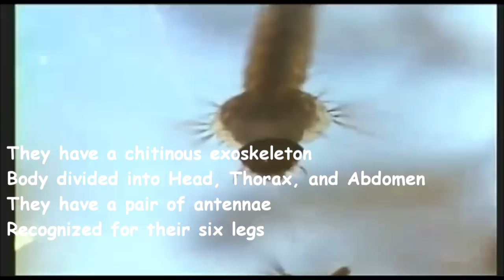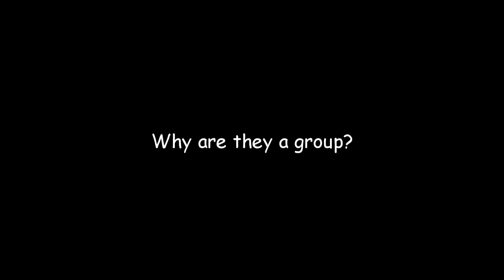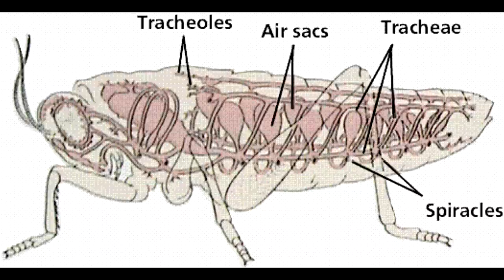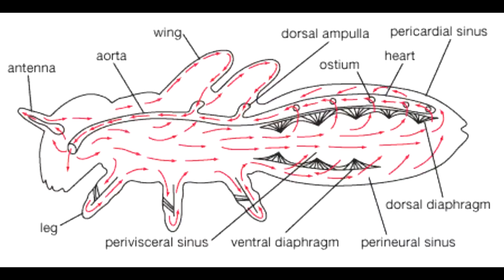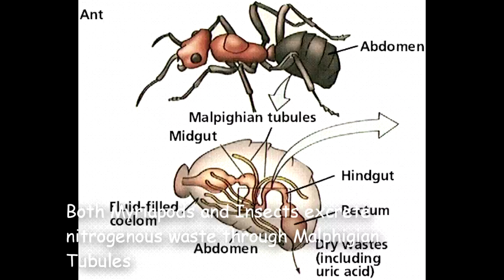Insects and Myriapods